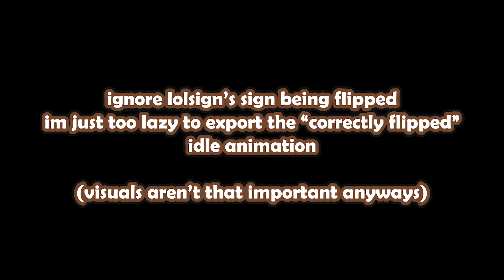Challeng-edd End Mix (Saturday Night Signin' "Mix")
the parts where tord sings have parts that are off pitch because fl studio isnt free :)

don't play my mod even though im going to link it (its pretty lazy and sloppy)
really put end mix and saturday night signin' mix in the title, you're gonna get "mixed" up

0:00 - lolsign (over edd) "vs" boyfriend
1:18 - who in da robit?
1:27 - ain no way it bloxsign bruh
1:31 - bloxsign (over tord) vs lolsign (over edd) + boyfriend
1:52 - bloxsign (over tord, dropping bombs) vs lolsign (over edd) + boyfriend
2:45 - bloxsign loses (what a nerd)
2:52 - was gonna do a voiceover of this but its cringy so
2:55 - outro